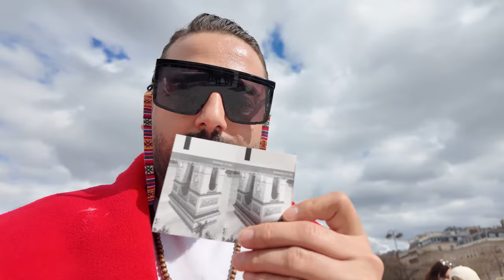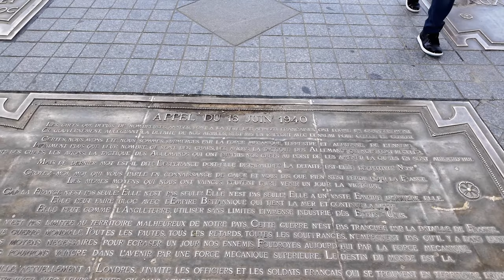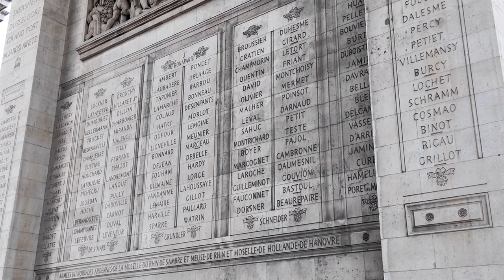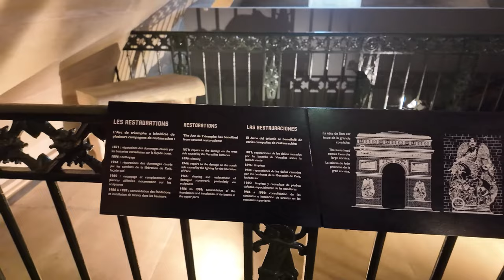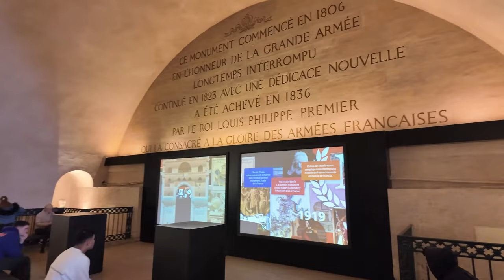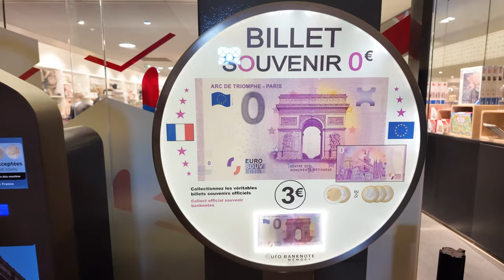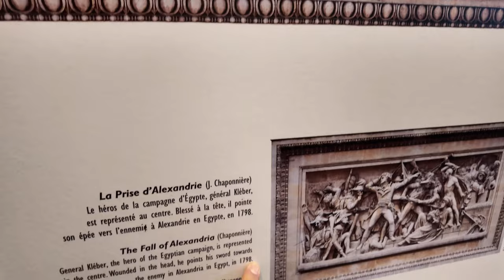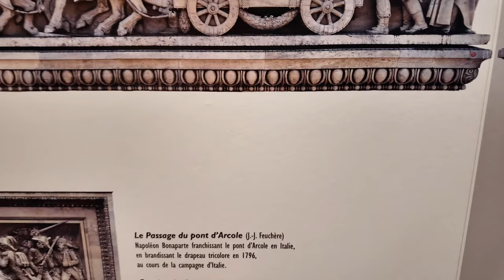نمای شگفت انگیز از برج ایفل-تجربه فراموش نشدنی در پاریس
در این ویدیو، تجربه فراموش نشدنی از بازدید از برج ایفل در پاریس را برای شما نشان می دهیم. اینجا می توانید از فروشنده های برج ایفل خرید کنید و تجربه اتحادیه اروپا را داشتین.
رازهای گفته نشده درباره برج پیروزی پاریس#پاریس
رفتیم داخل برج پیروزی زاویه ٣۶٠ درجه از پاریس رو دیدیم ولی چه چیزی بود حتما حتما این ویدیو رو ببینید

سلام ممنونم که کانال من رو دنبال میکنید
در این کانال  من از روزمرگی خودم میزارم سعی میکنم که چیزهایی که از نظرم مفید میاد دربارش ویدئو بسازم
از سفر هایی که میرم ویدئو بزارم با شما به اشتراک بزارم که با فرهنگ کشورهای دیگه اشنا بشین و یا اگه خواستین به اون کشورها سفر کنید بدونید کجا برین  هتل های ارزون رو معرفی میکنم
امیدوارم لذت ببرین و اگه دوست داشتین ساب اسکرایب لایک کنید و کامنت بنویسین وبا دوستاتون به اشتراک بزارین 🙏

پیج انستاگرام من هم میزارم که اگه خواستین انجا رو هم دنبال کنید

ولاگ پاریس گردی#
picnic in paris
شانزه لیزه پاریس
آیا میدانید
هزینه سفر به پاریس
زندگی در فرانسه
برج ایفل اروپا گردی اتحادیه اروپا

رازهای گفته نشده درباره برج پیروزی پاریس#برج_پیروزی